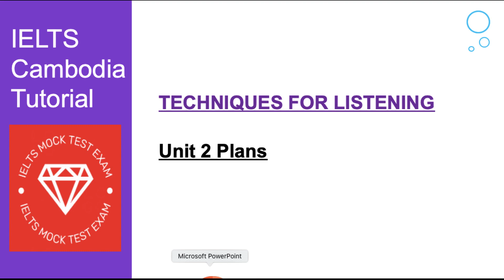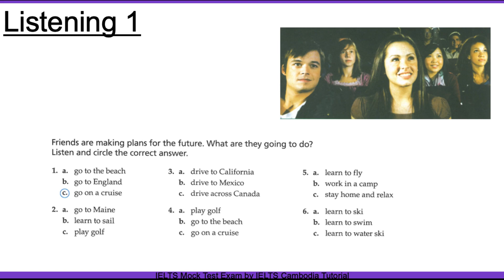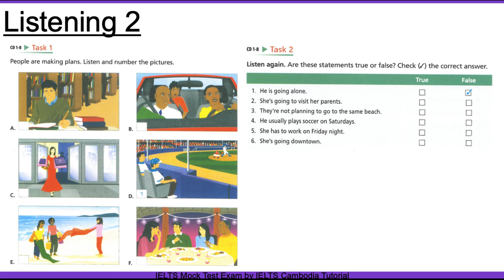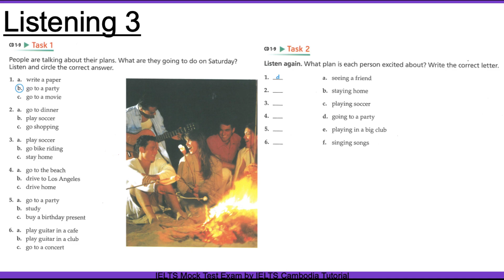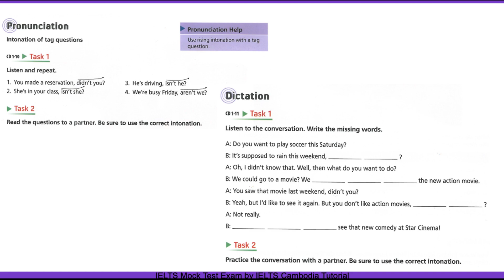Unit 2 Plans, ADVANCED TECHNIQUES FOR LISTENING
Listening1

The purpose of this activity is to listen to short audio passages, focusing on listening for general context, gist, or main idea.
• Use the vocabulary list to pre-teach any unfamiliar words or phrases.
• Read the fast sentence of the directions aloud. The sentence describes the general context of the  passage • Ask students to predict what they might hear based on the description in the directions.
• Read the rest of the directions aloud. They indicate what students should listen for. Make sure students focus on listening for the answer to this question.
• Play the first item in the audio passage. Make sure that students understand why the answer is correct • Play the rest of the audio passage and have students complete the activity
• Check students' answers. Replay the audio, pausing at appropriate points to show where the answers are given.

Listening2

• Use the vocabulary list to pre-teach any unfamiliar words or phrases to students.
• Read the first sentence of the directions aloud. The sentence describes the general context of the listening passage
• Ask students to predict what they might hear based on the description in the direction line
• Read the rest of the directions aloud. They indicate what students should listen for Make sure that students focus on listening for the answer to this question.
• Play the first item in the audio passage. Make sure that students understand why the answer is correct
• Play the rest of the audio passage and have students complete the activity • Check students' answers. Replay the audio, pausing at appropriate points to show where the answers are given.

Listening3

• Read the first sentence of the directions to the class. The sentence describes the general context of the listening passage
• Read the rest of the directions to the clam They indicate what students should listen to. Make sure students focus on listening for the answer to this question.
• Play the rest of the audio passage and have students complete the activity
• Check the students' answers Replay the audio, pausing at appropriate points to show where the answers are given.